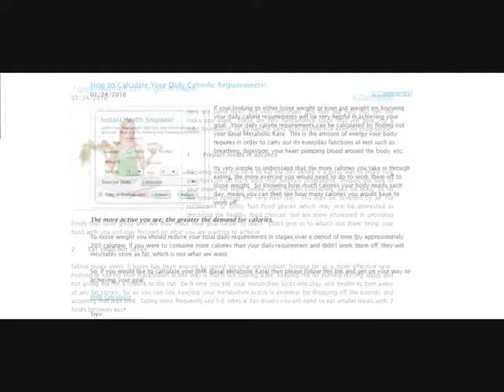Sprint Personal Training - Fitness Blog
Free Health & Fitness Advice